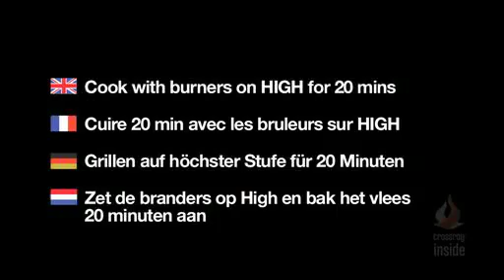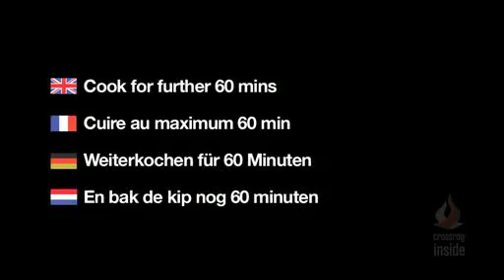CROSSRAY CHICKEN ROTISSERIE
Short movie explaining how to cook chicken using a rotisserie and Crossray® infrared burners.